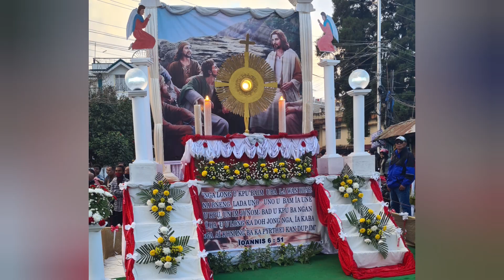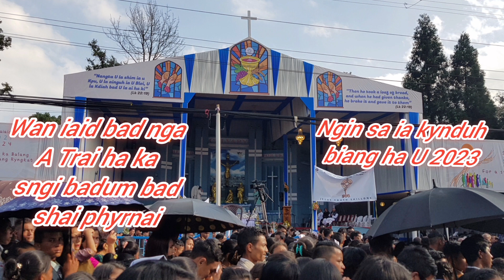Proseshon Bah 13.11.2022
Surely more than a lakh of Catholic faithful  walked the Annual Eucharistic procession to  manifest the real presence of Jesus in the Holy EUCHARIST which is the source and submit of the Catholic Faith.